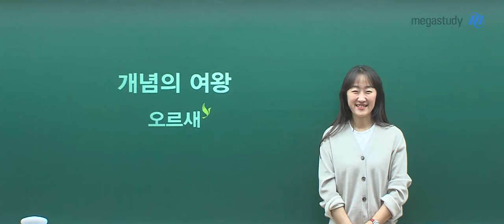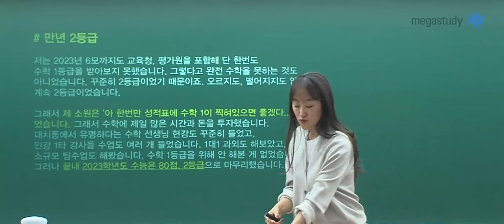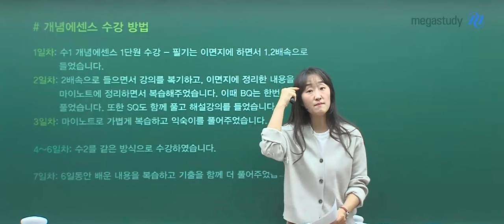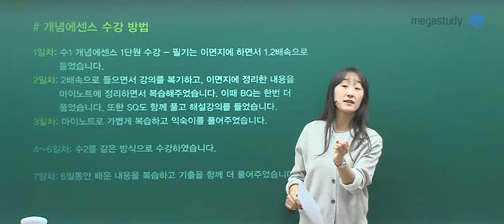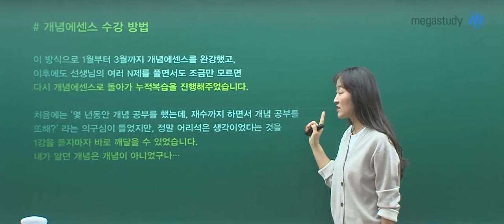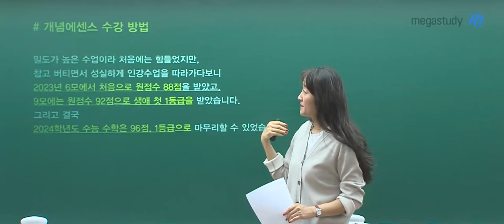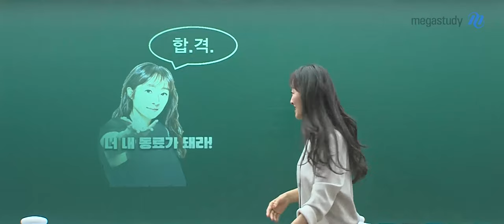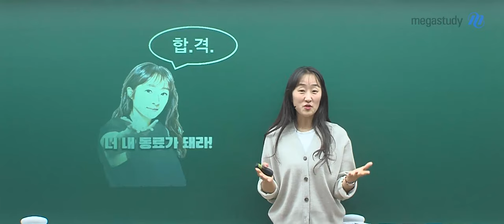[메가스터디] 수학 오르새쌤 - 최*원! 나의 동료가 돼라!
전격공개!
오르새 선생님의 비밀파일 공개!

지금 막 들어온 따끈따끈한
조교 이야기를 깜짝 공개합니다

오르새 선생님의 강의를 어떻게 들었는지
수학 공부를 어떻게 진행해야 하는지
개념에센스를 어떻게 공부해야 하는지 기타 등등!

지금 수험생들이 갖고 있는 고민을 해결할 수 있는
해결책을 제시해 드리니
꼭 영상으로 직접 확인해 주세요!!